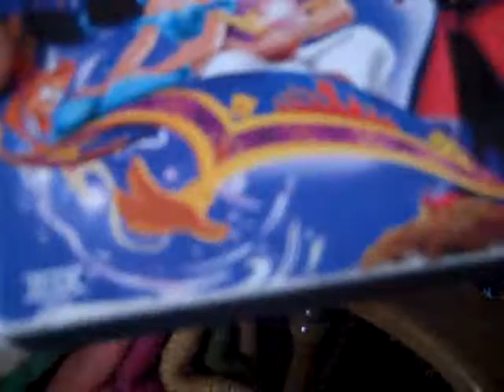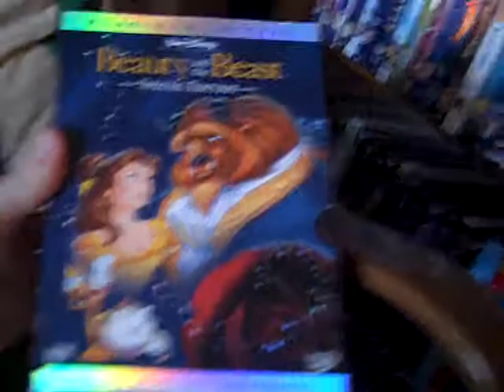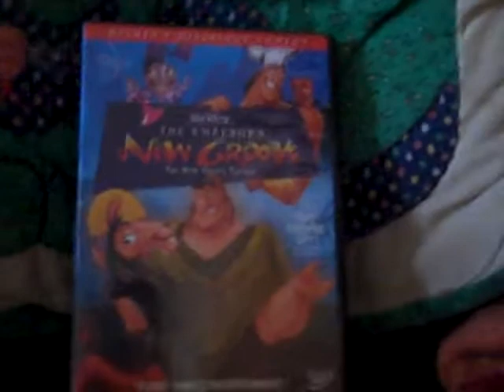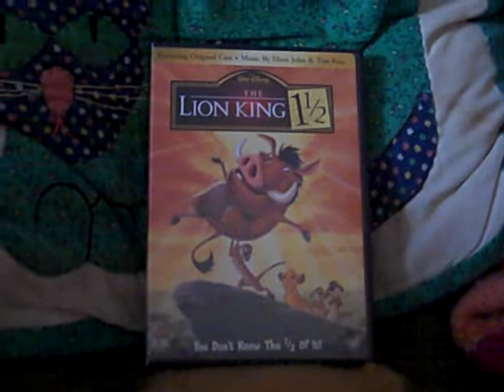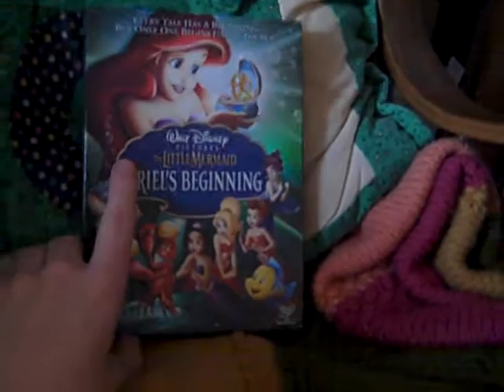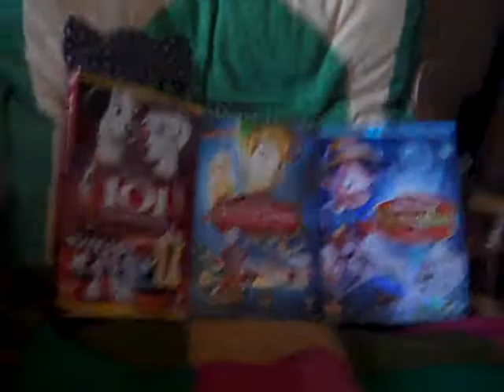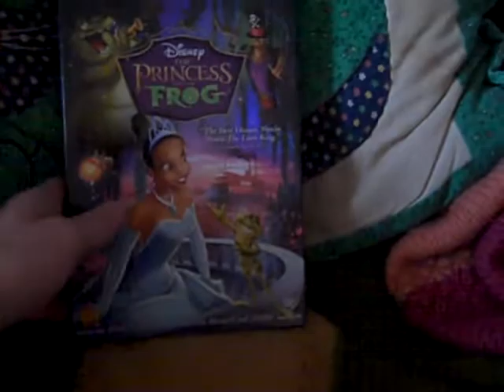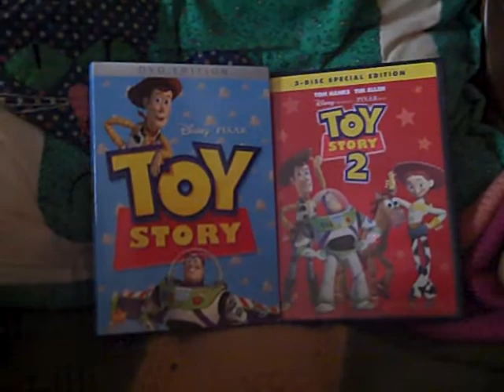Disney DVDs That I Am Thankful For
Since I have now finished showing the Disney VHS Tapes that I am thankful for, I am now going to do a Disney follow-up video in which I now show you some of the Disney DVDs that I am most thankful for. So I hope you all enjoy this video and my next video will be a retrospective video on a famous actress.